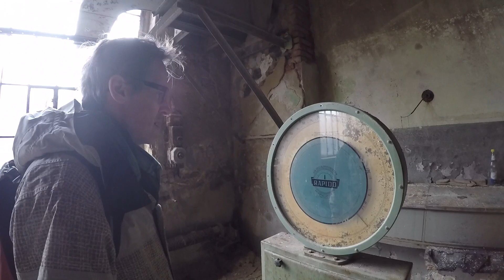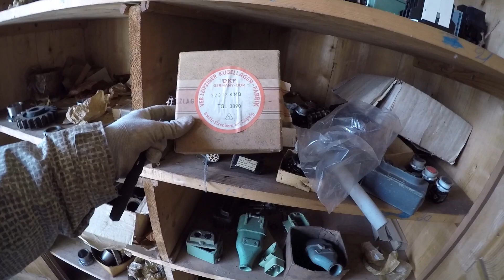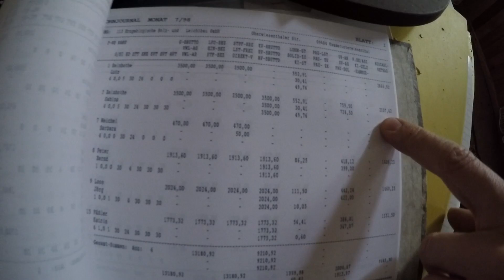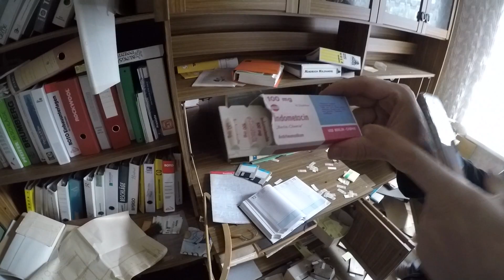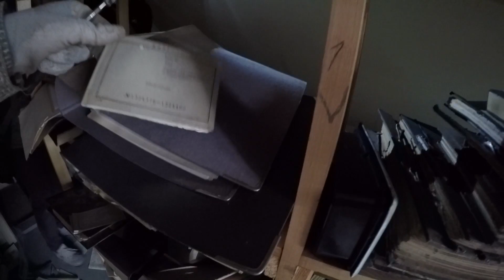LOSTPLACE: NOCH ALLES DA IM SÄGEWERK - UNFASSBAR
Ich habe ja schon viele LostPlaces gesehen, aber diese Holzfabrik scheint quasi über Nacht verlassen... Maschinen, fertig produzierte Massivholztüren usw. - Alles noch da! Da schlägt das Entdeckerherz höher!